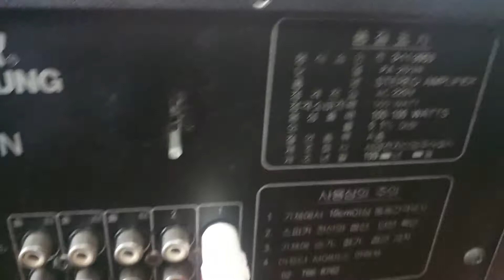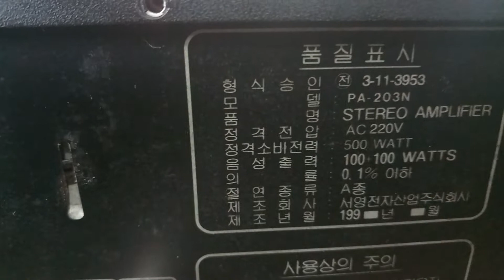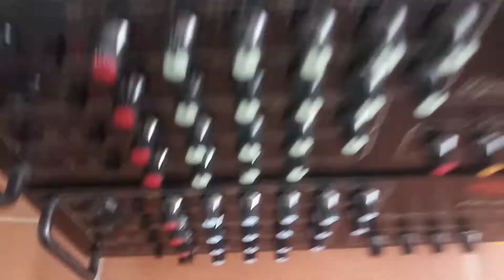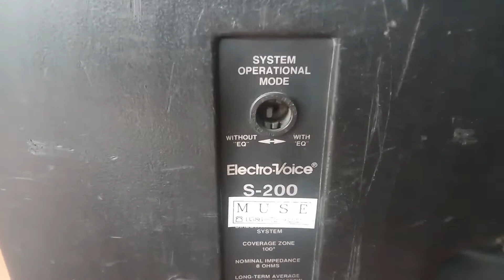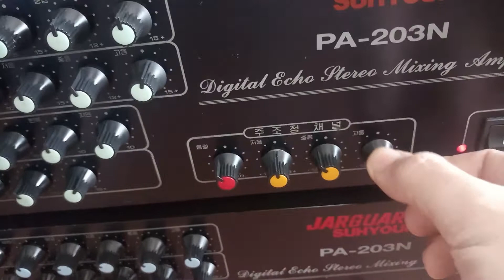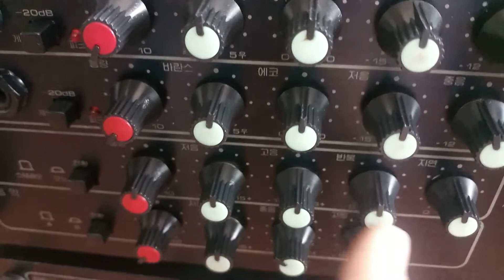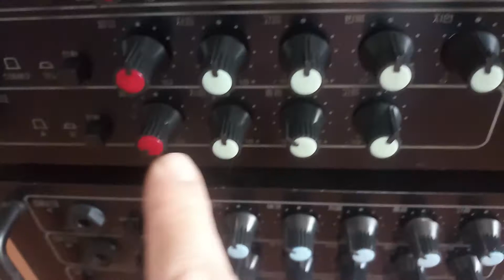Ampli Jarguar 203N đời 1994 hàng bãi Hàn quốc xịn .Giá LH 035 874 2679